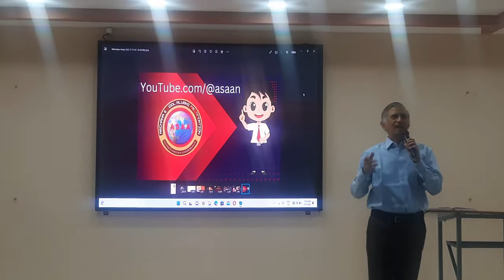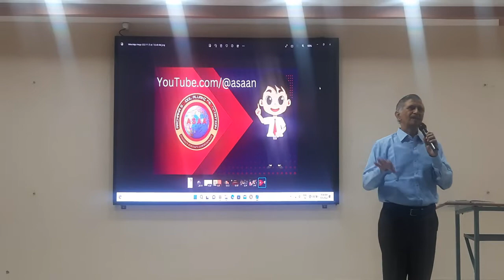The Divine Love | is there limitations in Love